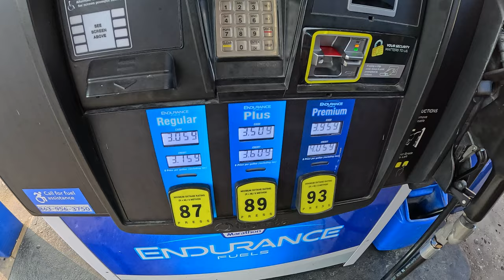1 Dia de Pesca na Flórida, Grandes Camarões e Peixe Assado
Fui pescar em um Pier no estado da Florida, usei camarão e mini caranguejos como isca! fizemos um grelhado de camarão e Peixe Vermelho Dentão que ficou muito saboroso!